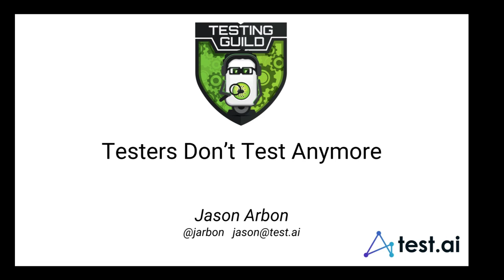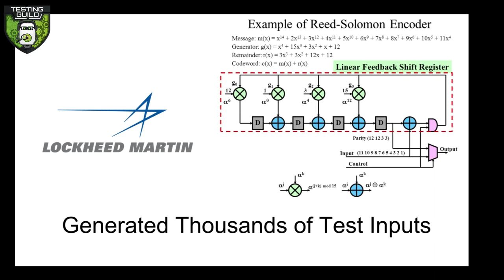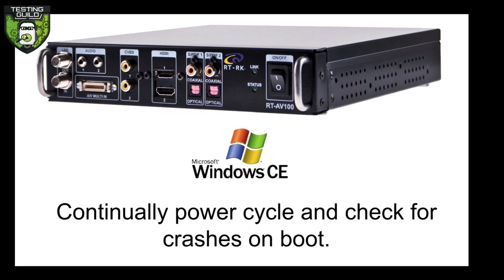Jason Arbon - Testers Don't Test Anymore (TestingGuild Promo)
Jason was chatting with some other test nerd friends recently, and he bought up the idea that "Testers Don't Test Anymore" (alt title "Rise of the Software Verifier"). It stirred a lot of discussions and resulted in mostly surprised agreement. Jason is old enough to have seen the transition from testing to verification, and want to get more discussion around this idea and what to do about it in the field of testing.